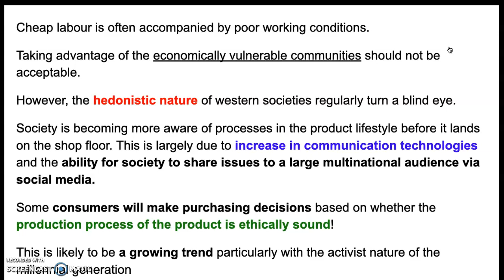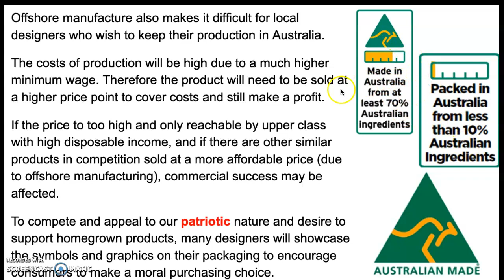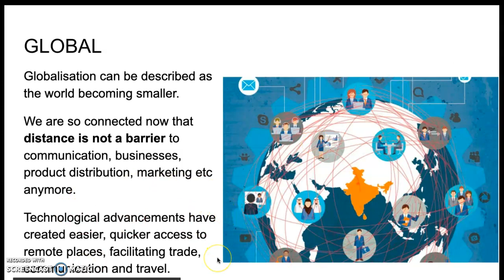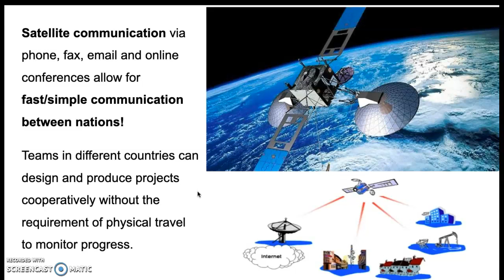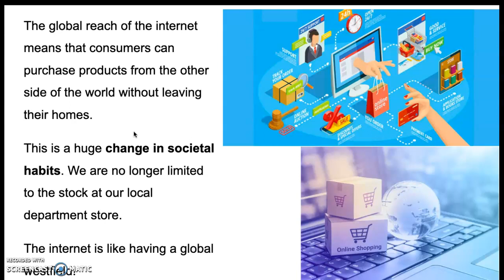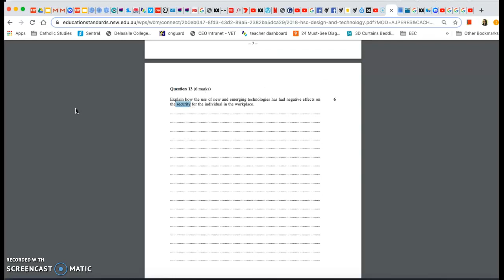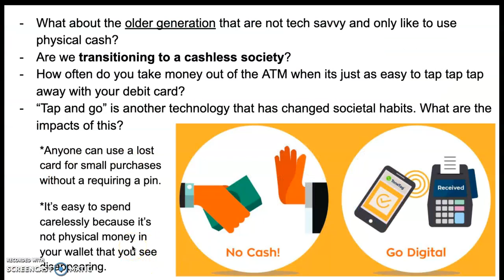D&T HSC Revision Part 5 end of Economic + most of Global